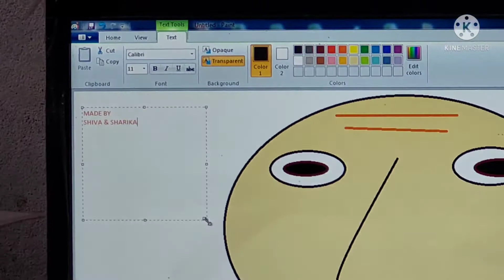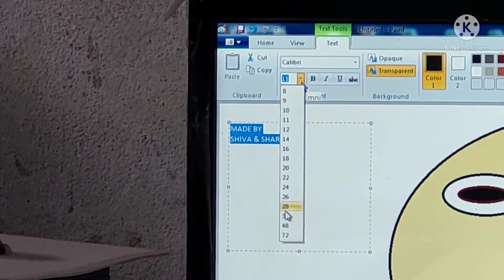Masti In Dad's Office...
Funny video
watch till end